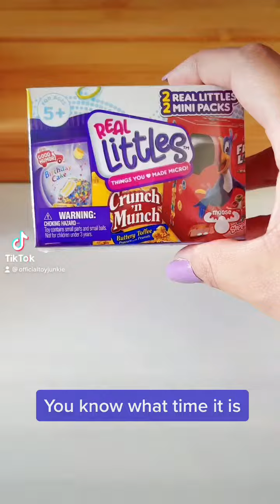Real littles unboxing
Unboxing real littles.real littles toys what will we unbox.